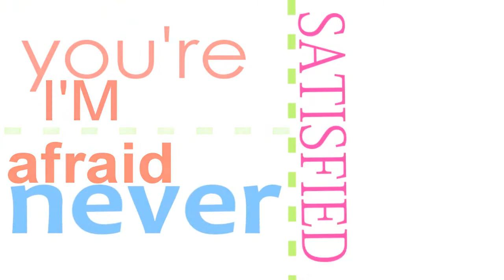Animal MEP. (Animal | Neon Trees)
Finally. It is finished. It took much longer then I was expecting, but I think it turned out wonderful.
Thank you to everyone who participated in the mep, and a special thanks to catemonster, pixiepixzy, and EviAMV for filling in at the last minute. And thank you to DivinityCreations for taking an extra part. You all saved this mep from it's impending doom.

Part 1: EviAMV
Part 2: DivinityCreations
Part 3: bowlingformoogles
Part 4: RaikoElric
Part 5: pixiepixzy
Part 6: catemonster
Part 7: Fifteenlittlewishes
Part 8: bakaleee
Part 9: DivinityCreations
Part 10: jafrank88

If you want any information on the footage used, please contact the respecting editor.